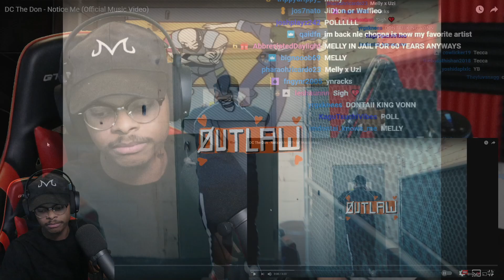ImDontai Reacts To DC The Don Notice Me